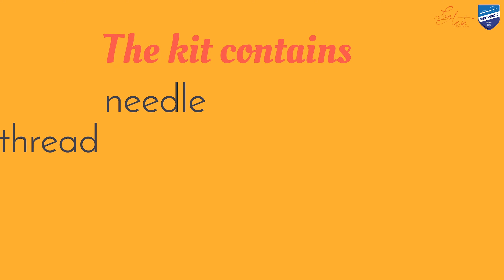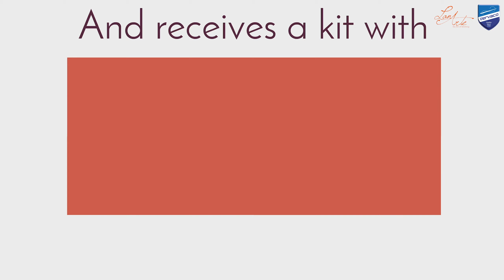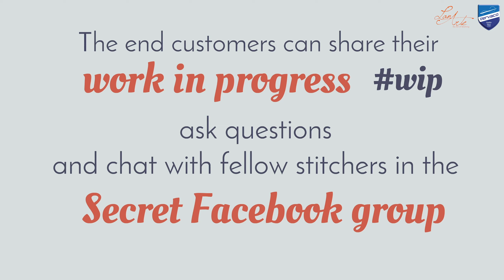Secret Stitch Along • How does it work?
Don't know how the Secret Stitch Along works?
Get the full explanation in this movie!
Join us!